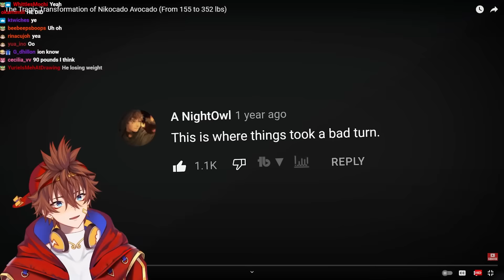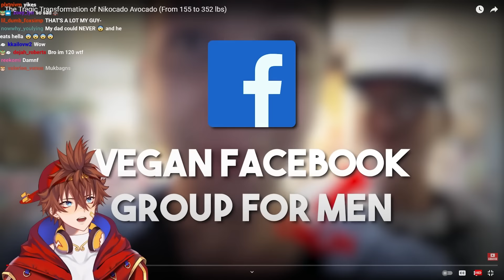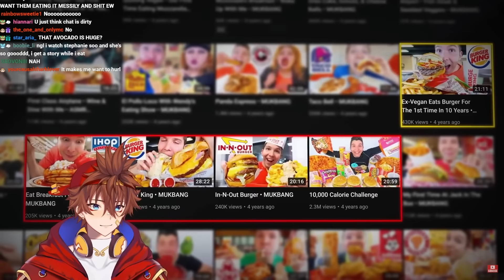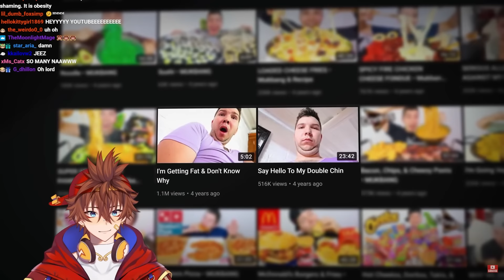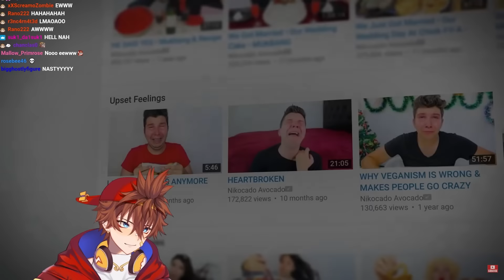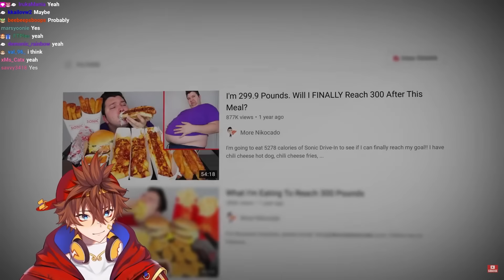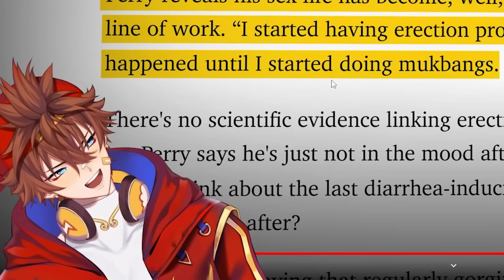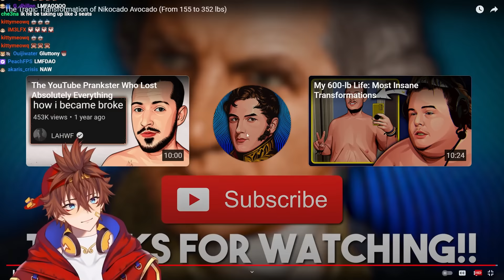The Tragic Transformation of Nikocado Avocado (From 155 to 352 lbs) | Kenji Reacts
Kenji reacts to "The Tragic Transformation of Nikocado Avocado (From 155 to 352 lbs)" by @SunnyV2